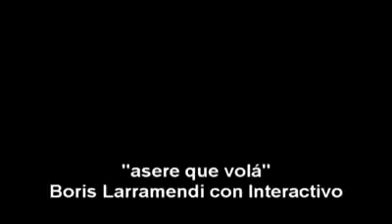Asere qué volá-Interactivo & Boris Larramendi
Concierto de Interactivo en la Sala Bikini,Barcelona,1 de julio de 2011,Boris Larramendi invitado especial...